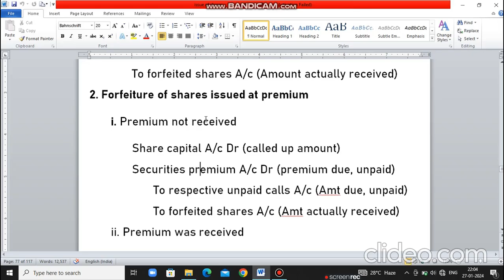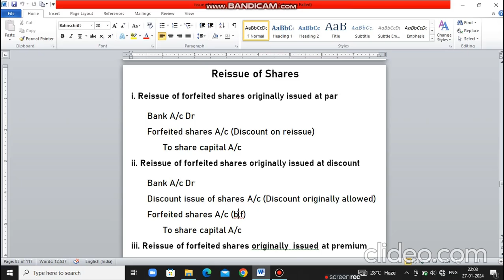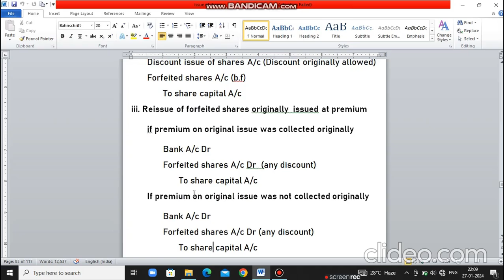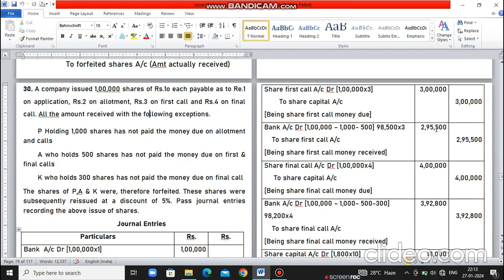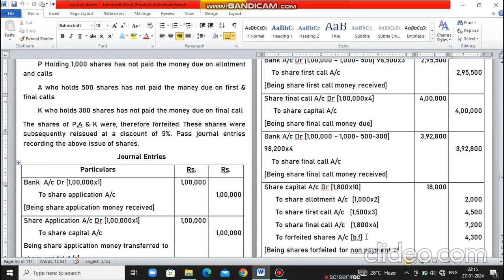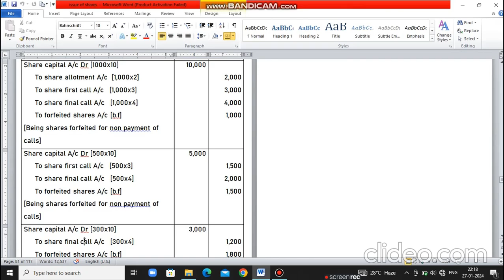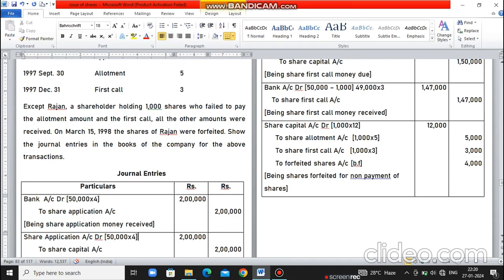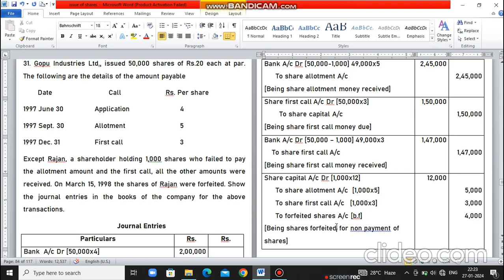Forfeiture of Shares -Issue of Shares (Corporate Accounting Reddy and Murthy problems and solutions)